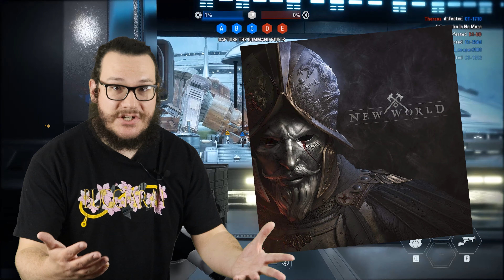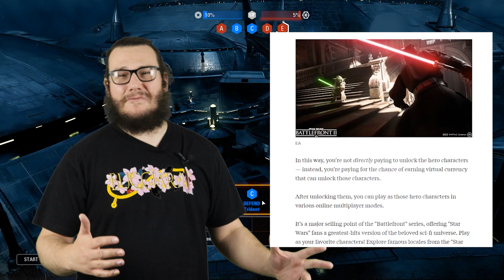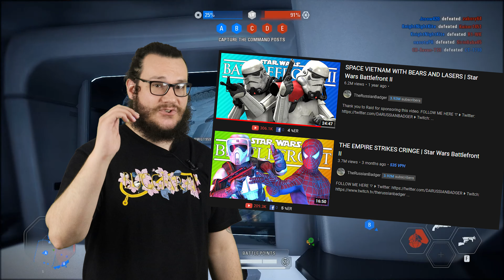STAR WARS BATTLEFRONT 2 (2017) IS DEAD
Battlefront 2 has managed to hold on by a thread, thanks to a few thousand dedicated players that simply refuse to let it go. EA and DICE have moved onto the much greener pastures of Battlefield 2042 and it's unlikely that the game is going to get any more support. In this video we'll be taking a look at the game as a whole, talking about what might be keeping new people from joining, and what we can do to help.

battlefront 2
battlefront II
star wars
ea
dice
battlefront 2 review
battlefront 2 gameplay
galactic assault
supremacy